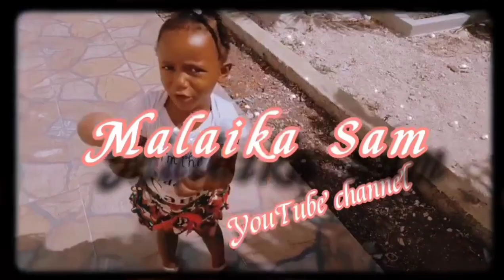Fussy Malaika 🍼||Back in time